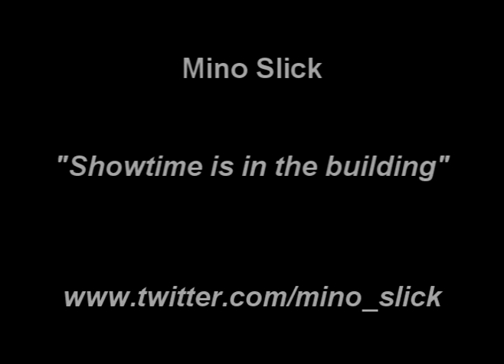MINO SLICK "SHOWTIME IS IN THE BUILDING"